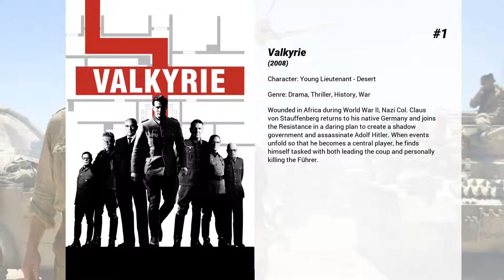Best Julian Morris movies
Welcome to... Best Julian Morris movies! In our channel you will find hundreds of TOPS and rankings of the best films of all genres, actors and nationalities.

Best Julian Morris movies presents...

7. Something Wicked
A young couple embark upon their honeymoon against the chilling landscapes of the Pacific Northwest. But when tragedy strikes, gruesome secrets from their past collide with sinister forces of the present...

6. Donkey Punch
Three hot girls, four guys, and one mega-swanky yacht collide for a serious night of drugs and sexual deviancy. One debaucherous act goes too far though, turning this teen joy ride into a weekend of bloody bedlam.

5. Dragonheart 3: The Sorcerer's Curse
When aspiring knight Gareth goes in search of a fallen comet rumored to contain gold, he is shocked to instead find the dragon Drago. After Drago saves Gareth's life the two become intricately bonded, and must work together to defeat an evil sorcerer and stop his reign of terror. Along the way, Gareth learns the true meaning of being a knight in this fantasy action-adventure for the ages.

4. Sorority Row
When five sorority girls inadvertently cause the murder of one of their sisters in a prank gone wrong, they agree to keep the matter to themselves and never speak of it again, so they can get on with their lives. This proves easier said than done, when after graduation a mysterious killer goes after the five of them and anyone who knows their secret.

3. Cry Wolf
Eight unsuspecting high school seniors at a posh boarding school, who delight themselves on playing games of lies, come face-to-face with terror and learn that nobody believes a liar - even when they're telling the truth.

2. Mark Felt: The Man Who Brought Down the White House
The story of Mark Felt, who under the name "Deep Throat" helped journalists Bob Woodward and Carl Bernstein uncover the Watergate scandal in 1974.

1. Valkyrie
Wounded in Africa during World War II, Nazi Col. Claus von Stauffenberg returns to his native Germany and joins the Resistance in a daring plan to create a shadow government and assassinate Adolf Hitler. When events unfold so that he becomes a central player, he finds himself tasked with both leading the coup and personally killing the Führer.